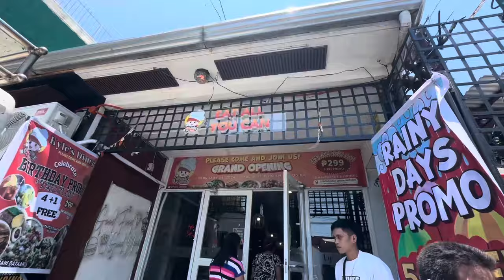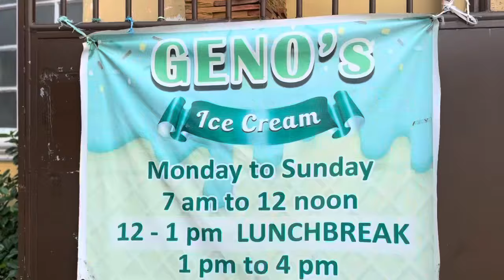VLOG# 1362 MUNTING TULONG KAY MASTER